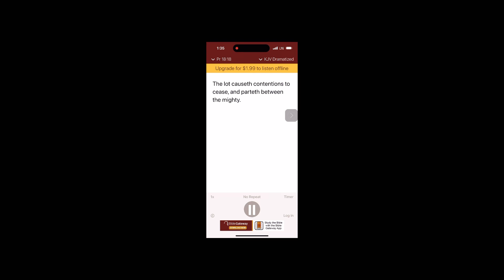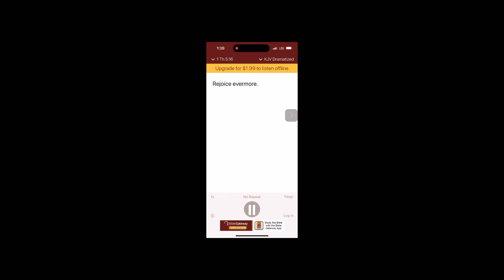Proverbs 18 let my big mouth keep us in prayer ￼